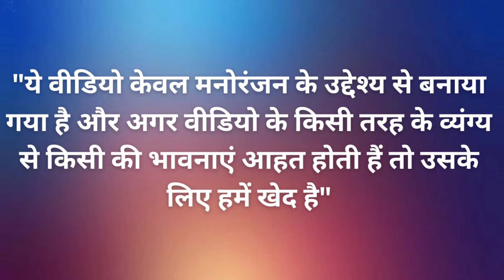👉RAJDEEP SARDESAI AND THE EPIC MELTDOWN 🤣| Bura To Laga Hi Hoga Na | Reaction Unfiltered |ReLooK2.0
मोटी चमड़ी है इसकी !

                  👉  ReLooK 2.0  👈

"ये वीडियो केवल मनोरंजन के उद्देश्य से बनाया गया है और अगर वीडियो के किसी तरह के व्यंग्य से किसी की भावनाएं आहत होती हैं तो उसके लिए हमें खेद है"

     ⭐⭐⭐⭐ About Channel⭐⭐⭐⭐

In this channel you ll find reaction, my opinion, comment, commentry or analysis videos related to Politics, Indian politics, Famous personality, politicians, Event Etc in a satirical way. I am going to share my point of view on a perticular topic, speech, statements, comment, personality, politics, politician or an incident Etc.

KEEP SMILING.

⭐⭐⭐ We Publish Our Vlogs Or Shorts At 🕓 05:00 PM IST A Vlog Or A Shorts Or Both One In Every 7 Days Time. We might upload additional vlogs as well. ⭐⭐⭐

राजदीप सरदेसाई
rajdeep sardesai debate
RAJDEEP SARDESAI VS BJP
tv news debate
राहुल कंवल
rajdeep sardesai election result
rajdeep sardesai haryana counting
tajdeep satdesai epic meltdown
rajdeep sardesai congress
preeti choudhry
rajdeep sardesai exit poll video
rahul kanwal
rajdeep sardesai comedy
rajdeep sardesai election analysis
rajdep sardesai funny
rajdeep sardesai godi media
rajdeep sardesai godi
rajdeep sardesai haryana clip
rajdeep sardesai roast
rajdeep sardesai modi
rajdeep sardesai rahul kanwal viral video
rajdeep sardesai rahul kanwal
rajdeep sardesai preeti choudhry
rajdeep sardesai vs rahul kanwal
rahul kanwal congress
rahul kanwal debate
rahul kanwal destroyed
rahul kanwal exit poll
rahul kanwal latest debate
india today
rahul kanwal moye moye
rajdeep sardesai india today
राजदीप सरदेसाई इंडिया टुडे
rahul kanwal roast
indi alliance
india bloc
rahul kanwal rajdeep
rahull kanwal vs congress
preeti choudhry india today
rajdeep sardesi latest
rajdeep sardesai roast
raajdeep sardesai news debate
rajdeep sardesai tv debate
rajdeep sardesai latest news
rajdeep sardesai news
godimedia roast
राहुल गांधी
प्रीति चौधरी
rajdeep sardesai meltdown
rajdeep sardesai insulted
rajdeep sardesai talking about modi
rajdeep sardesai insult moments
rajdeep sardesai moye moye
इंडिया टुडे ग्रुप
news and politics
india today
rahul kanwal india today

  All comments/views/opinion expressed herein are independent views/comments/opinions of the Host of the channel. Also, all the details/features/claims expressed are personal opinion.

                      Research Material

Above Information Of The Video Is Taken From The Information Sources Such As Independent Articles, News Articles From Different News Papers, Media Outlets, Others Means Of Information.